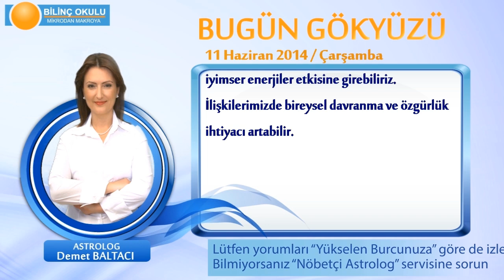ASLAN Burcu, GÜNLÜK Astroloji Yorumu,11 HAZİRAN 2014, Astrolog DEMET BALTACI Bilinç Okulu